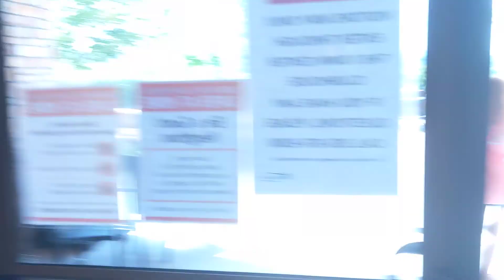Wind Crest - gym, lobby and outdoor area